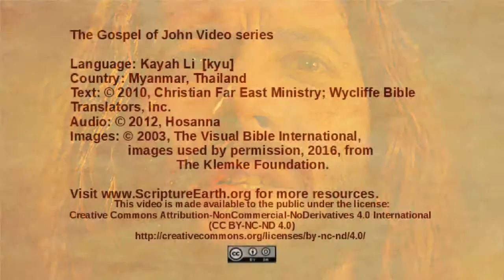Kayah Li - John 17:1-26 - Jesus prays for his followers[kyu]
Scripture Videos from the Gospel of John in Kayah Li of Myanmar and Thailand. [kyu]